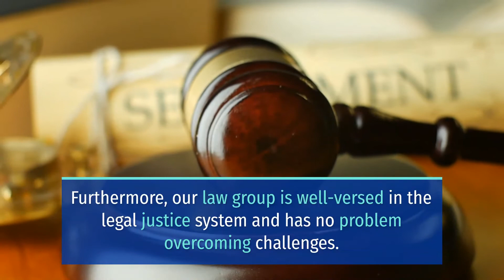1 PERSON KILLED IN AUTO ACCIDENT ON THIELE AVENUE AND SPRUCE AVENUE [FRESNO, CA]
FRESNO, CA (November 8, 2021) – Sunday morning, a person died in an auto accident on Thiele Avenue and Spruce Avenue.

The incident occurred at about 1:00 a.m. on Thiele Avenue and Spruce Avenue.

According to reports, a silver BMW collided with a parked car. When the police arrived, they found a man in the back seat.

Then, they declared the victim dead at the scene.

Meanwhile, the police believe that the driver and possibly other passengers may have left the car before they arrived.

Due to the limited information available, the authorities continue to investigate the crash.

We extend our deepest sympathies to the family and friends of the victim.